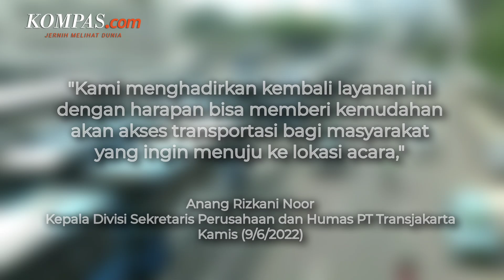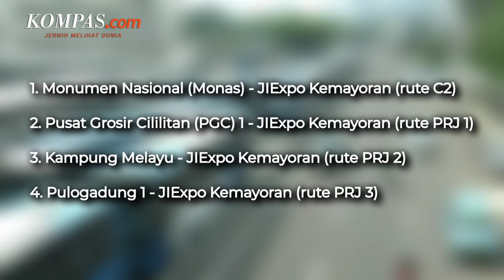Transjakarta Buka Rute Khusus Selama Penyelenggaraan Pekan Raya Jakarta 2022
PT Transjakarta membuka rute khusus selama penyelenggaraan Pekan Raya Jakarta (PRJ) atau Jakarta Fair 2022.

Rute khusus tersebut mulai beroperasi sejak hari ini, Kamis (9/6/2022) sampai dengan 17 Juli 2022.

Ada empat rute baru yang disediakan bagi masyarakat yang ingin menuju lokasi penyelenggaraan Jakarta Fair yang digelar di Jakarta International Expo (JIExpo).

Penulis: Singgih Wiryono
Penulis Naskah: Talitha Yumnaa
Video Editor: Talitha Yumnaa
Narator: Talitha Yumnaa
Produser: Ira Gita Natalia Sembiring